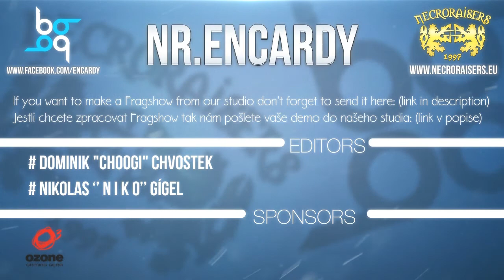[CS:GO] NR.EncardyFragshow #59 TheNyte vs. mix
##Read Desc ###

Song: Krewella - Come And Get It (Razihel Remix)

if you want to make a demo by me you have to send your frag

WEB : Incomming.